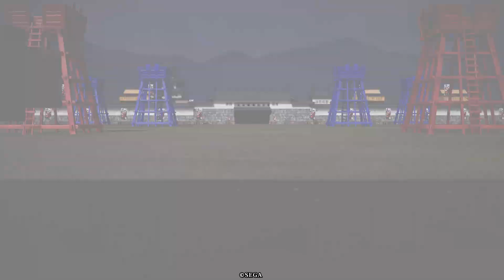【英傑大戦】27戦目 碧玄活盛毘沙門天 VS 風林火山4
考えた時は強いと思っていたんですが、
そうでもないかもしれません。。。

ただ楽しかった。
孟獲が出るのを待ってます。